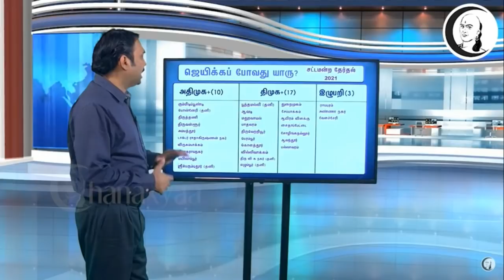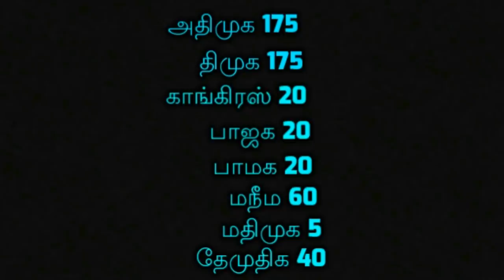Big Breaking : அதிமுக 175 | அடித்து நொறுக்கும் ரங்கராஜ் பாண்டே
Big Breaking ADMK 175 Adithu Norukkum Rangaraj Pandey